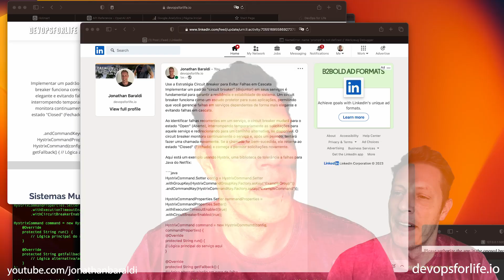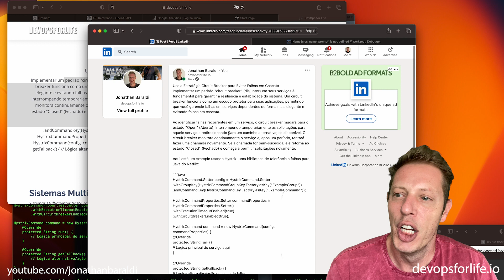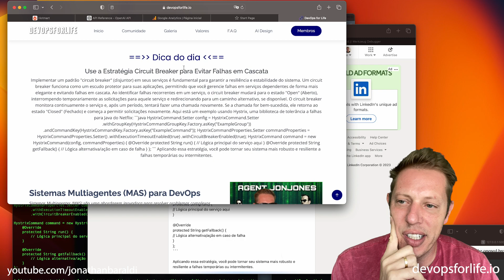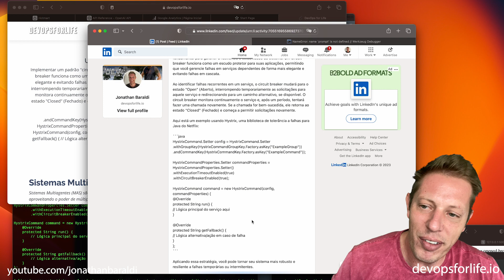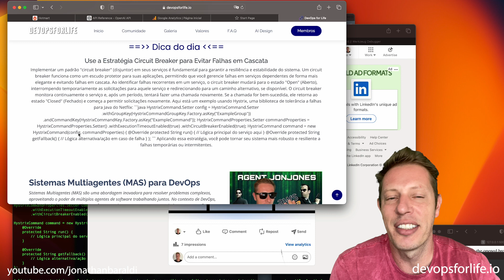Aproveitando a Sinergia da IA: Dicas Diárias do ChatGPT & Agentes MAS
Mergulhe no mundo da colaboração em IA, onde o ChatGPT e os agentes inteligentes de um Sistema Multiagente (MAS) avançado unem forças para trazer dicas valiosas diariamente! Essa poderosa parceria explora vários tópicos, desde dicas de produtividade até conselhos que mudam vidas. Experimente a fusão perfeita entre criatividade humana e inteligência de máquina, com nossa equipe orientada por IA gerando e publicando conteúdo feito para informar e inspirar.